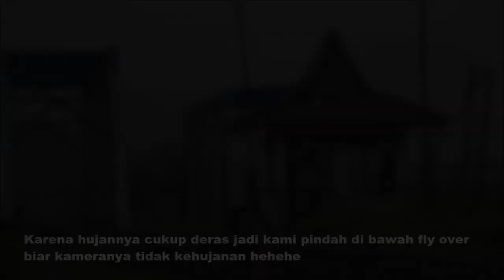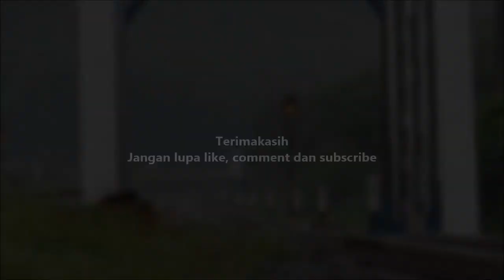Kompilasi Kereta Api Menerjang Hujan di Eks Perlintasan Klonengan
Kereta Api Menerjang Hujan di Klonengan Eks Perlintasan JPL 283
Kompilasi hunting kereta api di bawah fly over klonengan bersama muhammad supendi dan tegal railroad crossing